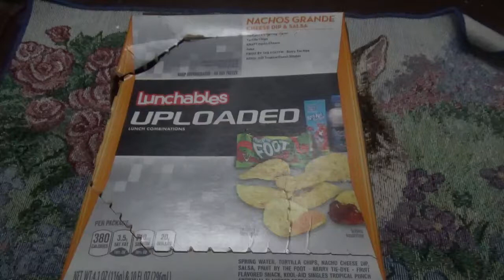ASMR Eating Lunchables Uploaded Nachos Grande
Having A Snack And Whispering